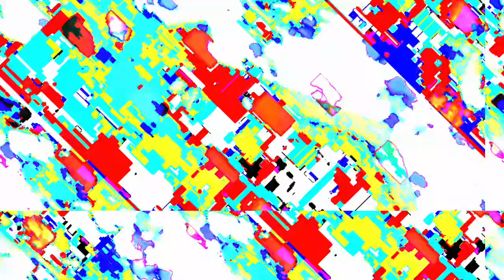[EPILEPSY WARNING] Movie 23 04 14 04h22m46s *Photosensitivity Warning*